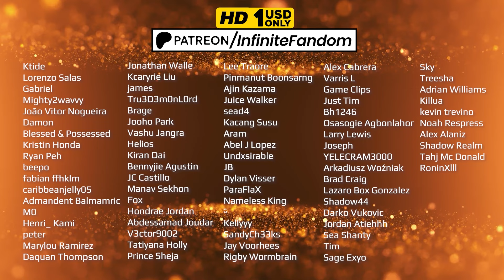Kabuto shows Edo Tensei to Tobi Reaction Mashup | Shippuden Ep. 221 🇯🇵 ナルト 疾風伝 海外の反応